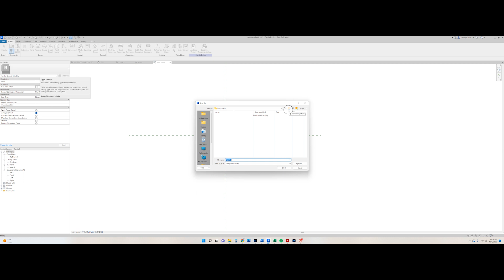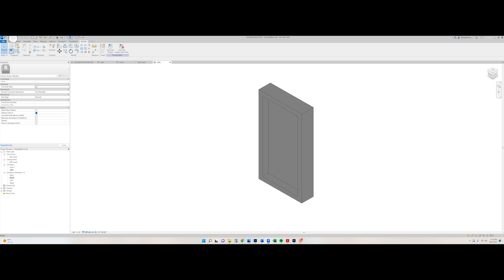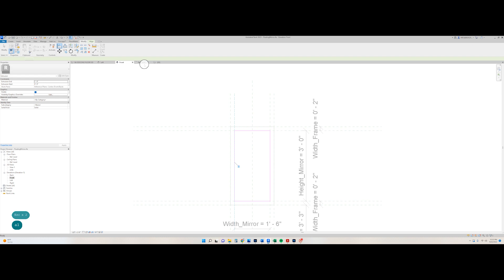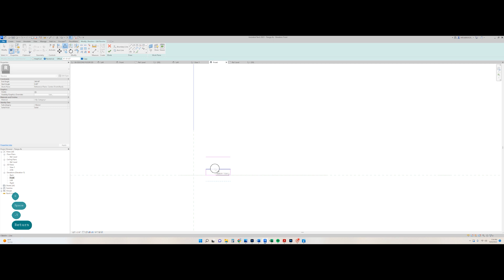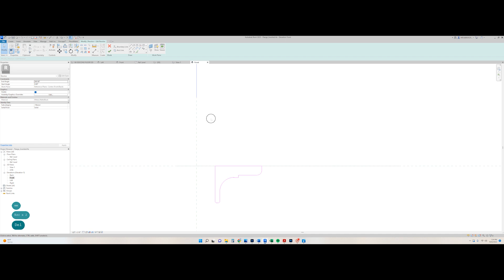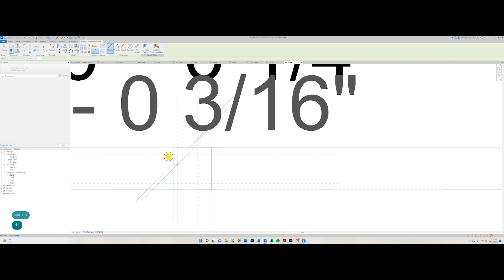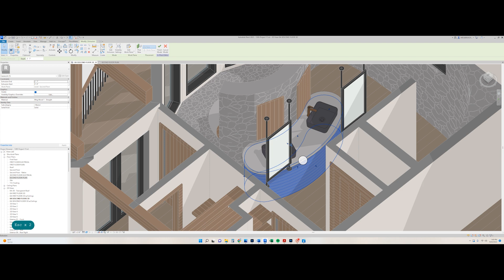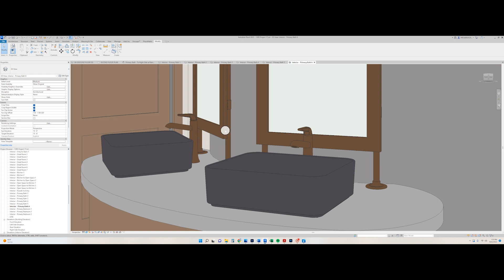REVIT FAMILY CREATION | Creating a Floating Mirror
For this project, I needed to create a mirror that was not face based to connect to the ceiling and vanity surface instead.  This video shows the entire process in real time, including a few mistakes, and my hunt for solutions.

As requested, I've adjusted my cursor to make it more visible, and since I use a lot of keyboard shortcuts, my keystrokes are shown in the lower left corner.

If you're new to making Revit families, or just want to learn a few more tricks, I hope this video will be helpful for you.